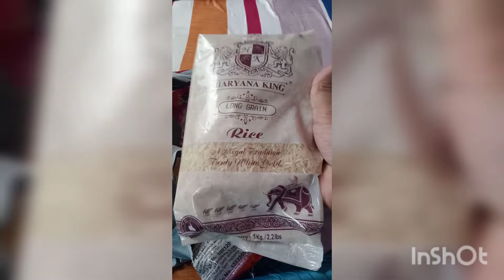Sab kharab ho gya😖Bnane kya jaa ri ti aur kya ban gya🔥uff ALLAH|Grocery from City Mall#sanaahmedvlog